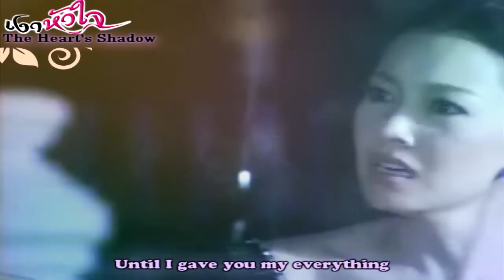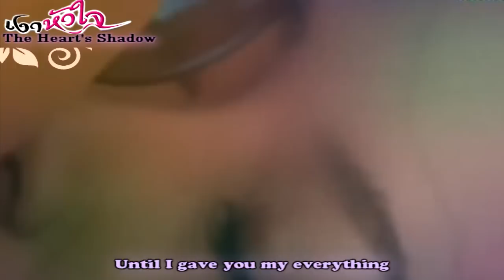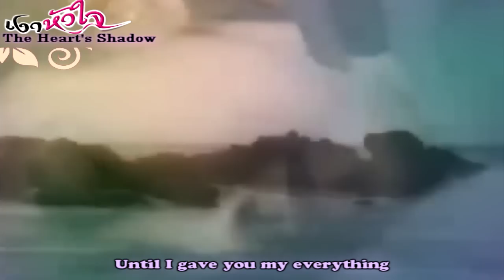Ngao Hua Jai MV - Noon Point of View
I am making two mv for NHJ. This one is for Noon, and the next one is for New. And I know I used this song before on my Love Story with New, Pinky and Weir but  I just loved this song and it fits so well with Noon. And New look so hot being a jerk LOL, but I loved him more as a silly boy.

As for the little eng sub,  on the boat, I got it from Sasivimol, who was kind enough to explained to me what they were saying. So Sasivimol if you happen to see this mv, sorry I didn't tell you first -_-

Alright people, just enjoy the mv, and please if you all will be kind enough to rate it and comments, since this motivate me to made more mvs in the future. Alright, and thanks all my subs for watching.   - Pangia